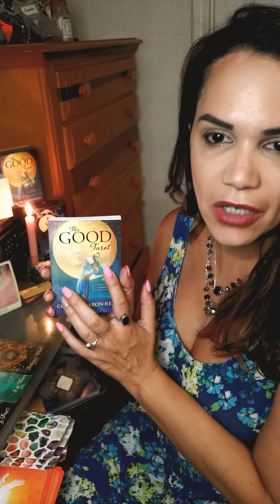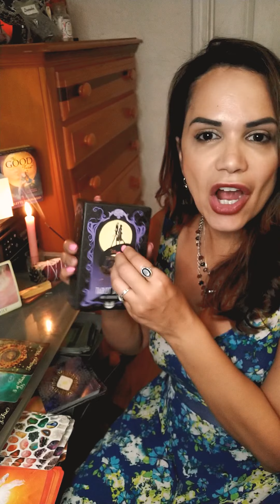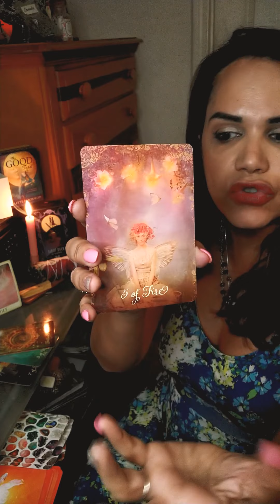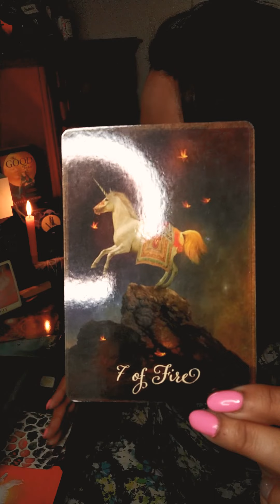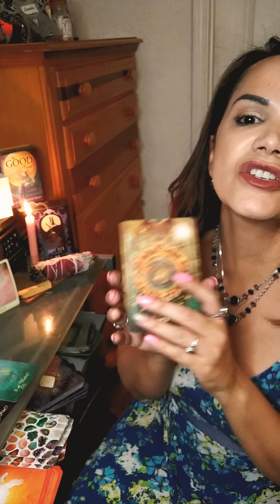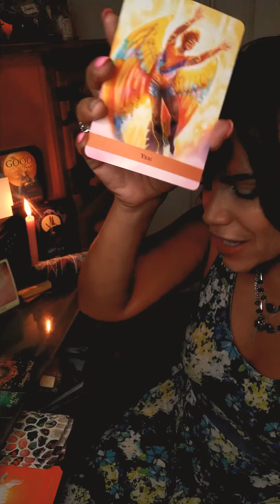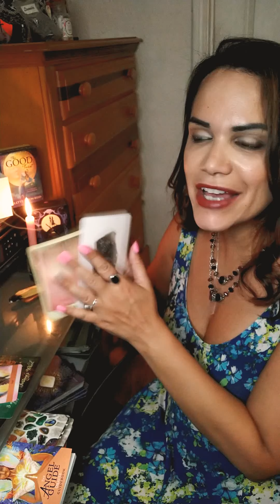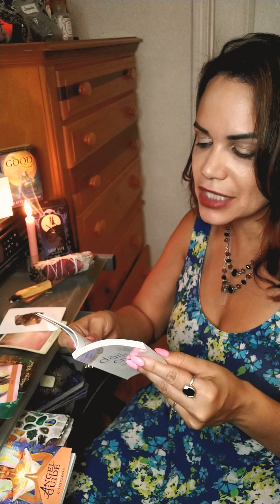Scorpio, January Intuitive Tarot Reading, New Direction bring you to your happiness.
Celebrations